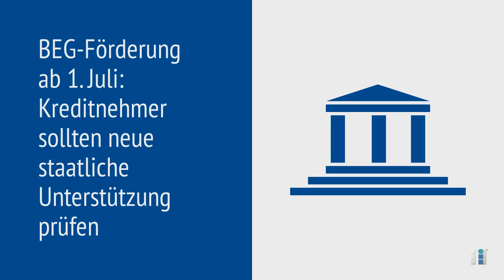Interhyp-Bauzins-Trendbarometer: Immobilienkäufer bekommen Konjunkturoptimismus zu spüren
► Experten im Interhyp-Bauzins-Trendbarometer gehen auf Jahressicht von steigenden Zinsen aus
► Kurzfristig Seitwärtsbewegung wahrscheinlich
► BEG-Förderung ab 1. Juli: Kreditnehmer sollten neue staatliche Unterstützung prüfen